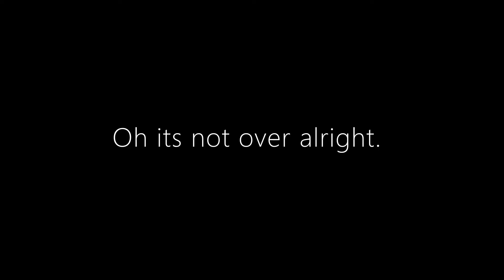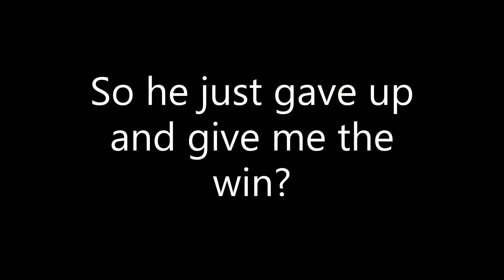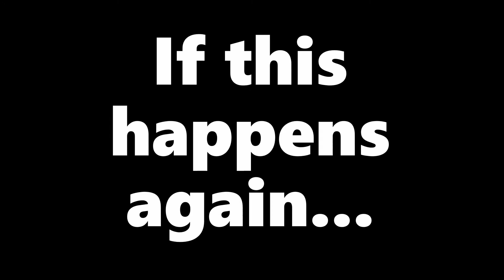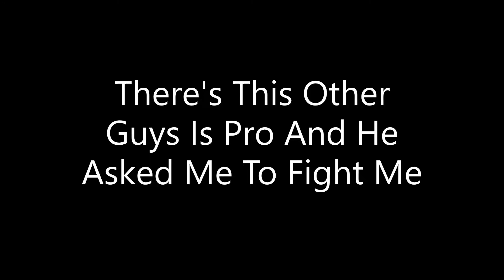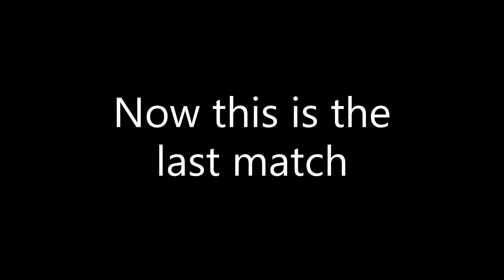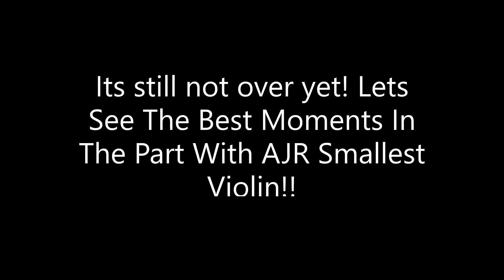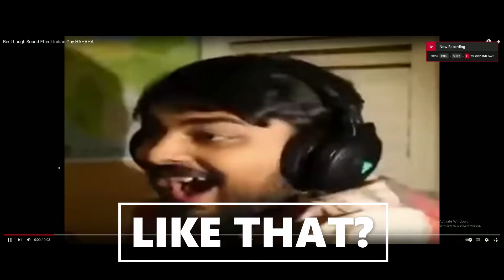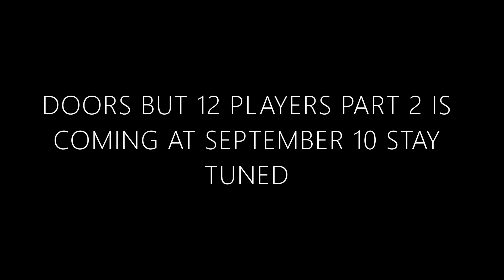PLAYING BOXING LEAGUE TO LVL 0 TO LVL 99 PART 1 (TOXIC ACCUSE ME OF HACKING CAUGHT ON CAMERA!!)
Hey Guys!

Wow, you guys loved the Doors But Its 12 Players Part 1!
Im so excited and surprised that it reached 50 views just every 5 minutes.

I have never been happier.
So I decided that I should do another video and has cool edits.
And Its Boxing League!!

In Today's Challenge
I'll be playing Boxing League But I Have To Start from Level 0 until I reached Level 99.

So This Took Me Awhile to edit and it costs like...
2 Hours And 15 Minutes Of My Time Editing...
Yeah. And Its Also my Alternative Account Cause I Have played Boxing League On My Main Account So Instead I'll do my alternative account again!

(Notice that people are just ignoring that this is Jaitoes XD)
(But im just a fan of Jaitoes because of his funny edits.)
(And I Made A Toxic Players Thinking That I Hacked HAHAHA!!)
(AT THE END OF THE VIDEO THERE IS GONNA BE SPECIAL MOMENTS OF THIS VIDEO WITH BACKGROUND MUSIC AJR'S SMALLEST VIOLIN!!)

So This is it guys enjoy the video.

But Wait! Doors But Its 12 Players Part 2 In BoinPlays Is Gonna Be Released At September 10 Saturday 7:00 PM Premiered!!

So Dont Miss This Out!!

Smallest Violin Belongs To AJR Doesn't Belong To Me
The Other Musics of Boxing League Doesn't Belong To Me